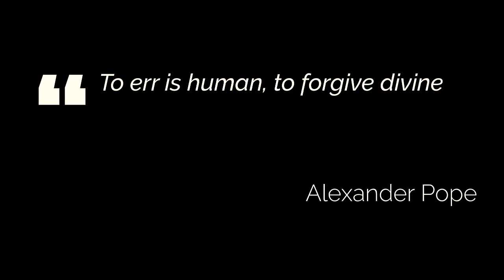Bullying Boss is a bane to the Employees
boss big
boon or bane
is good boss around
is boss bad
is boss always right
is boss always wrong
is boss right
is boss human
why boss act funny
funny boss
great boss
great man
boss is an inspiration
boss is sometime wrong
is great man
office becomes nice
going to office funny
funny people around
work -life
work-life balance
at home peace
peace at office
friend becomes foe
bad boss
right boss
right spirit
convey right message
make office a serene
office works boom
happy boss
happy colleagues
spouse happy
work is fine
job is fine
fentastic job
job is moving well
understanding is important
understand the environment
understand yourself
your well-wisher
you are the well wisher
look for best boss
finding a boss is important
getting a right boss is tough
avoid misconception
avoid perception
to err is human, to forgive divine
sometime people err
have a great heart
have a humility
enjoy life
understand work culture
business ethics
understand ethics
avoid conflict
understand your employees
be grateful
show gratitude
come alive
be smiling
be live
living atmosphere is serene
calm mind
be calm
be relaxed
be thoughtful